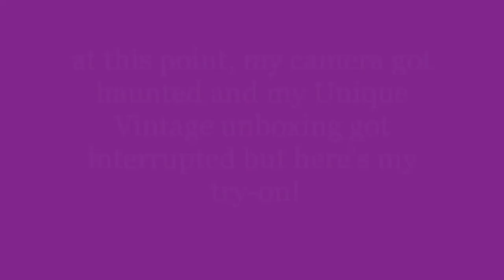Outside the (un)Box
Unboxing some of my packages from this month!
Thank you to all companies that participated!
Product Lists will be down below!

Product List

Unique Vintage

Eloquii